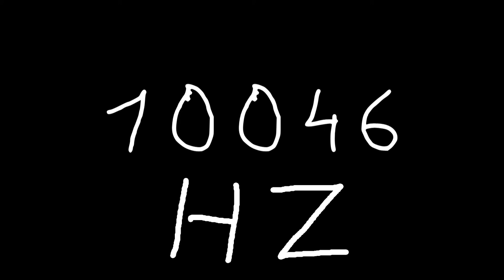10046 hz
Just sound.

chords
sounds
noise
tone
noises
tones
audio
wave
waves
sin
sine
sinus
sinoid
heart
heartbeat
resonancy